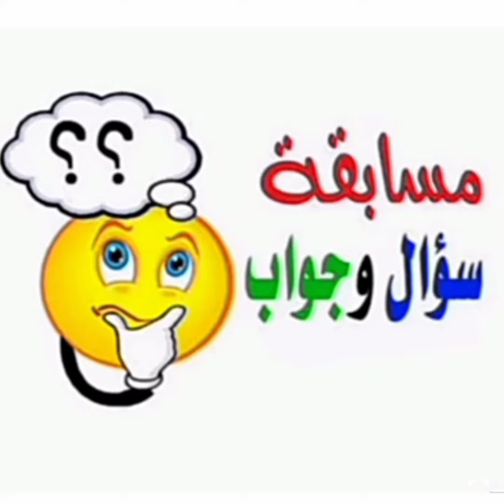من هم أولى العزم من الرسل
من هو أولى العزم من الرسل